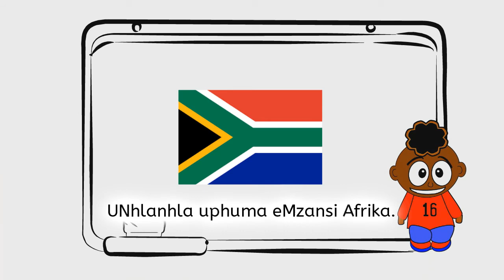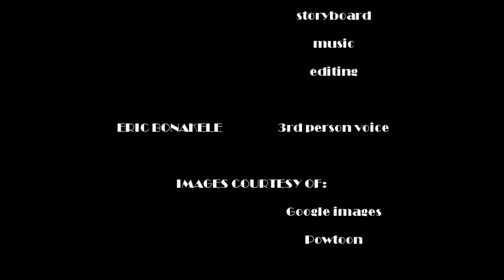isiZulu Reader: Story / Storie 1 - Friends / Vriende (immersion practice)